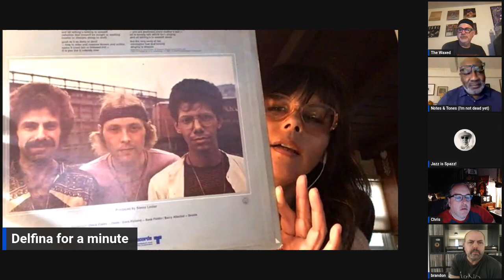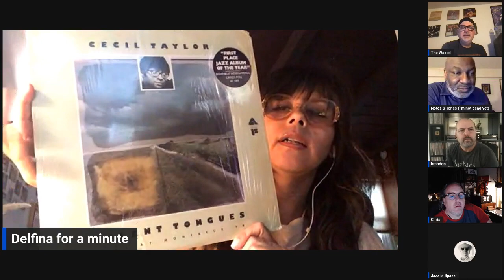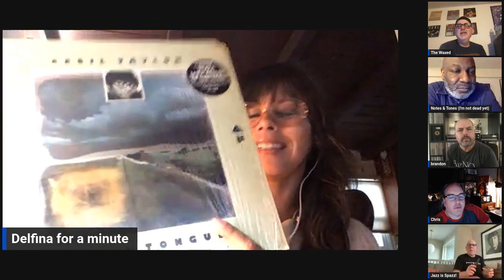Delfina's New Pickups!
Delfina joins for the first time to show off some new pickups!